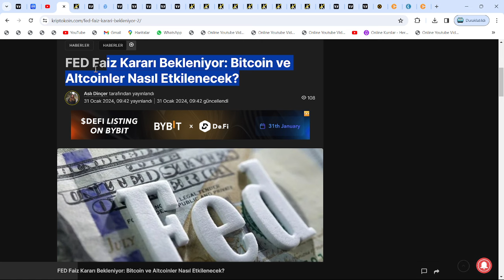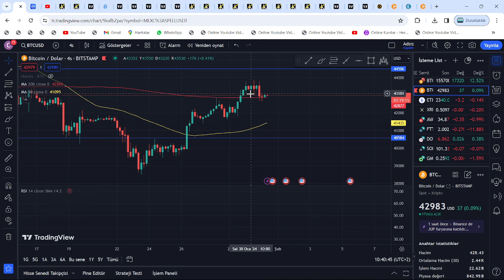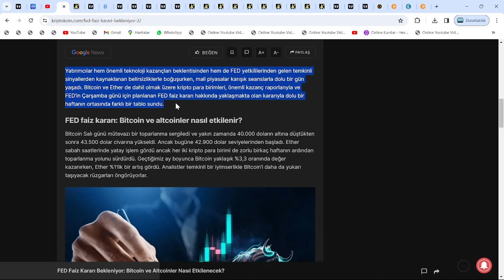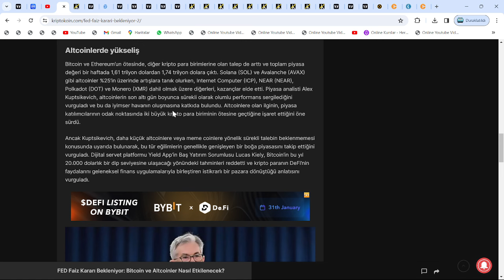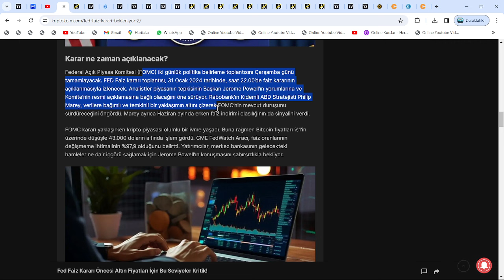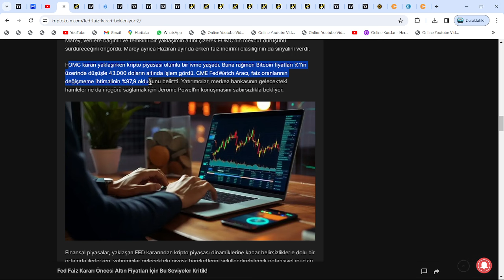... SAAT KALDI!🚀FED FAİZ İNDİRECEK!🔥UZMANLAR, JEROME POWELL'IN BTC VE ALTLARA ATH YAPTIRACAĞINI...!🚀